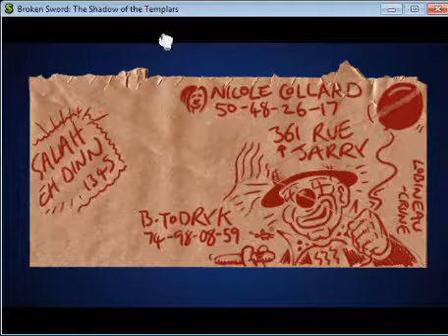Broken Sword: The Shadow Of The Templars - Part 2 - Ireland